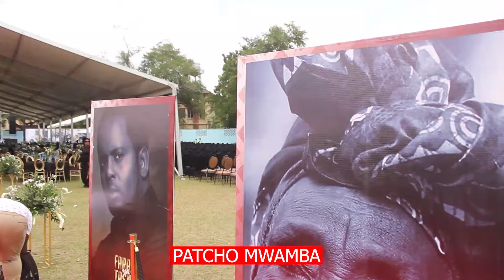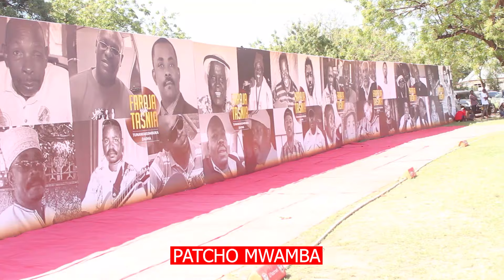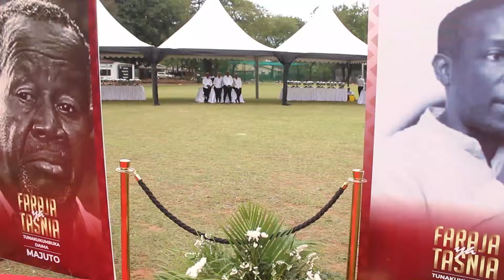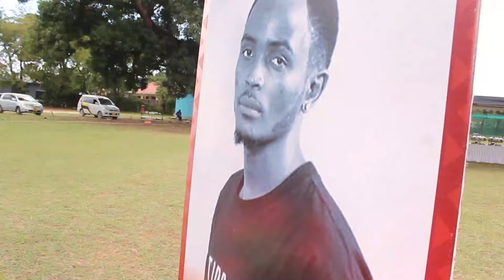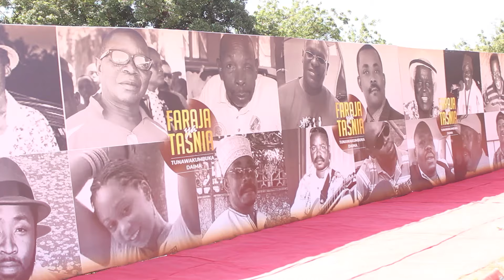PATCHO MWAMBA APAGAWA KUONA PICHA ZA MAREHEMU WALIOFARIKI AKIWEMO MAREHEMU KANUMBA,,AFUNGUKA MAZITO